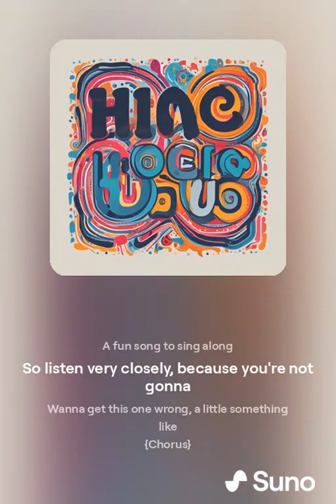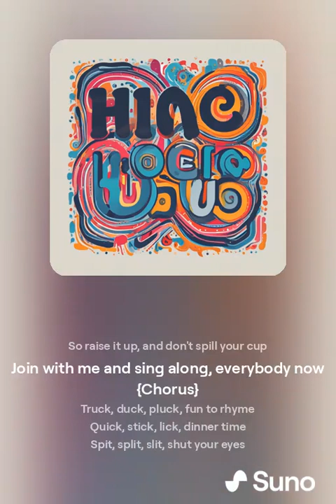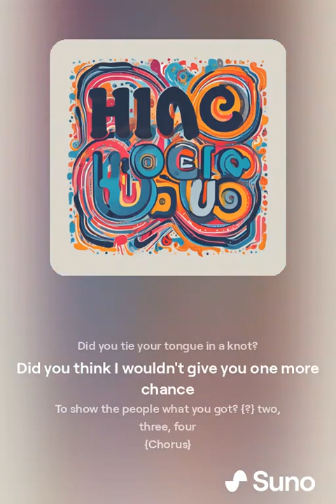Howard Moody - Fun 2 Rhyme But It's Suno AI!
Check out the AI version of Howard Moody's "Fun 2 Rhyme" for some fun and catchy rhymes (totally pg)